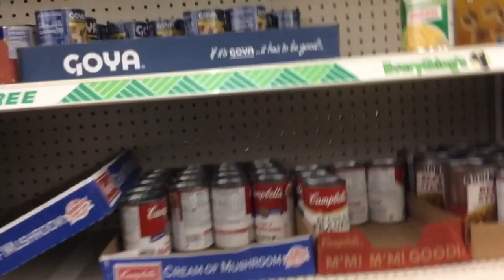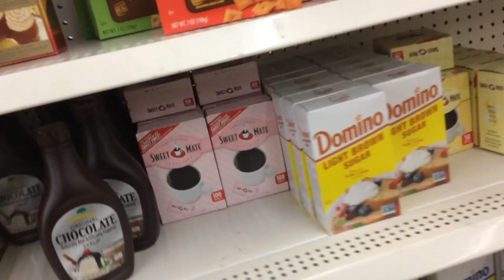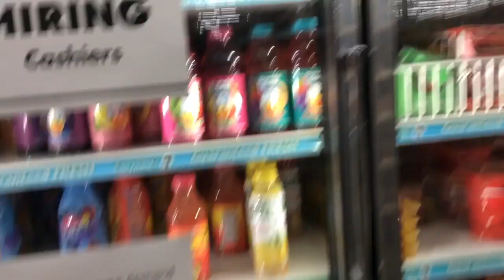What’s at Dollar Tree?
They were missing a few items I wanted but it doesn’t look like the empty shelves I see at the grocery stores. The first hour from 9 to 5 is dedicated to over 65 and immune compromised shoppers. There were less than five people in the store while I was there.